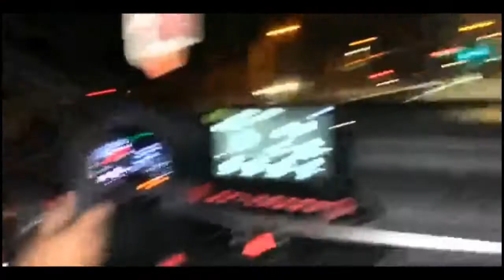Kia GT Vs The World Part 1 (You'll Be Surprised)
whats going on guys paladin back with another banger, hope you guys do enjoy theses runs, people always hating on kias but this lil kia is hella fun to drive cant wait to run into more cars and make more content like this. Gonna Be Making A Mod List Video Soon.

(some parts do have bad quality sorry about that but bare with me half of them were on iphone)

GO FOLLOW THE PAGES DOWN BELOW FOR MORE UPDATES!

Keep Up The Support Really Appreciate It! Keep Doing You! :)

(Background Music in the video is youtubes free selection)